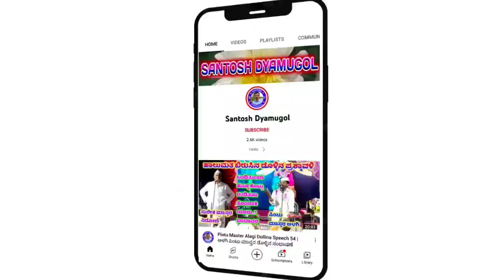Aalagi Pintu Master Speech 154 | ಆಳಗಿ ಪಿಂಟು ಮಾಸ್ತರ ಡೊಳ್ಳಿನ ಸಂಭಾಷಣೆ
Aalagi Pintu Master Speech | ಆಳಗಿ ಪಿಂಟು ಮಾಸ್ತರ ಡೊಳ್ಳಿನ ಸಂಭಾಷಣೆ

               ಡೊಳ್ಳಿನ ಪದಗಳು

"ಬುರ್ಲಟ್ಟಿ"ಗ್ರಾಮದಲ್ಲಿ ನಡೆದ ಡೊಳ್ಳಿನ ಪದ  ಕಾರ್ಯಕ್ರಮ

ಪಿಂಟೂ ಮಾಸ್ತರ  ಡೊಳ್ಳಿನ ಪದಗಳು                  (Mo:-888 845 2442)